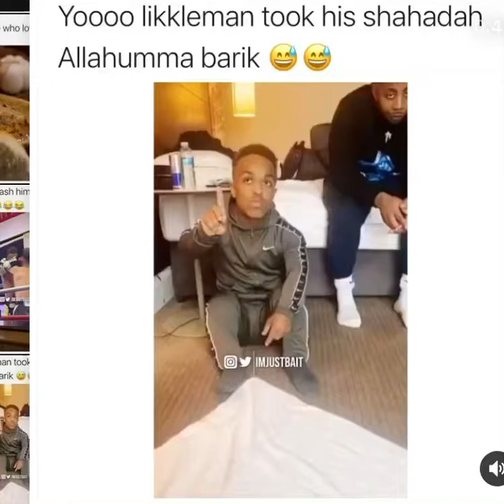LikkleMan converting to a Muslim 👌🏻😇